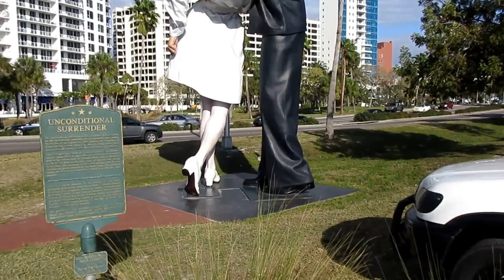Why Sarasota Has The Most Insane Public Art Collection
Join us as we visit the iconic and controversial "Unconditional Surrender" statue in Sarasota, Florida 🗽📸. This larger-than-life sculpture, inspired by the famous photograph of a sailor kissing a nurse in Times Square on V-J Day, has sparked both admiration and debate among locals and visitors alike. In this video, we'll explore the history behind the statue, discuss the controversy surrounding it, and share some interesting facts about this unique piece of public art. So, grab your camera, and let's experience the "Unconditional Surrender" statue in Sarasota, Florida.

Timestamps:
(0:00) Unconditional Surrender
(0:10) History
(0:28) Is Statue Offensive?
(0:38) So Humiliating
(0:58) Tacky PDAs
(1:15) Obligatory Sarasota Photo
(1:33) Photo Opportunity
(1:46) Iconic
(1:56) World-Famous